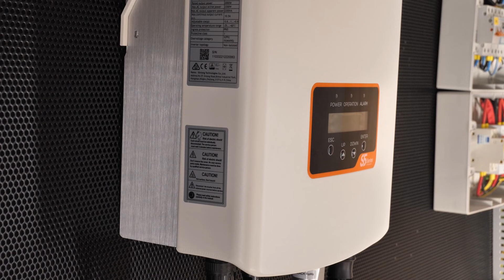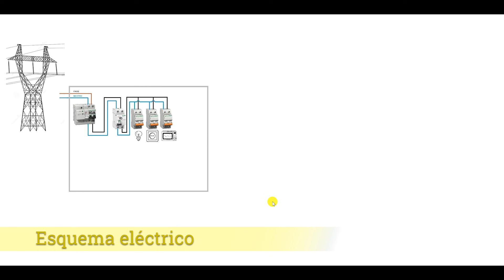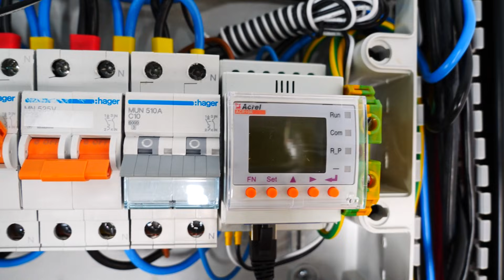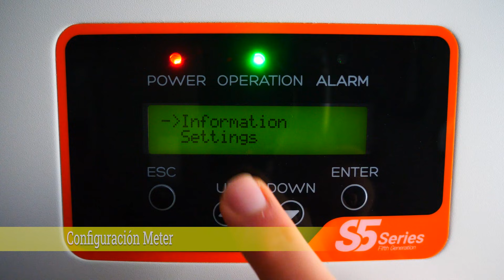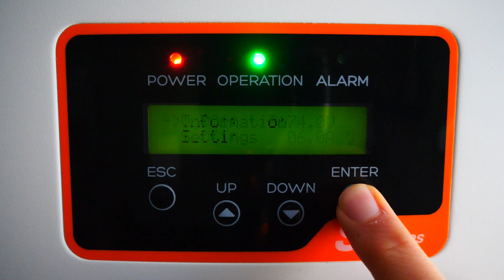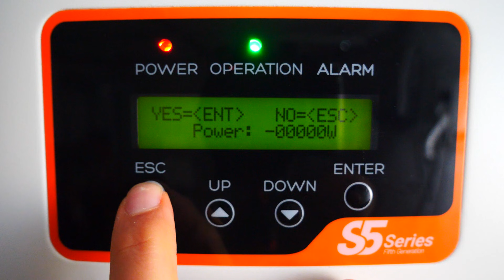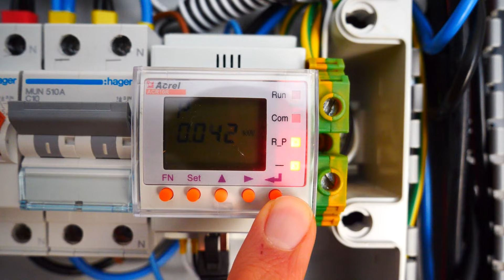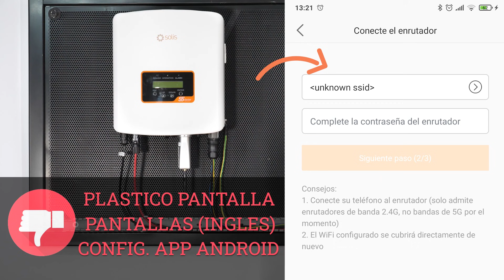Instalación y puesta en marcha Ginlong Solis S5-GR1P Monofásico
Análisis inversor fotovoltaico Ginlong Solis S5-GR1P Monofásico.
[00:00] Introducción
[01:05] Conexiones eléctricas
[02:55] Esquema eléctrico
[04:44] Conexiones del medidor energía
[05:33] Puesta en marcha
[07:25] Configuración del medidor energía
[11:14] Prueba inyección cero
[14:03] ventajas e inconvenientes

✅Puede contactar con nosotros a través de los siguientes canales:

►Teléfono fijo:
►Correo electrónico para solicitar información sobre nuestros productos y servicios.
►También puede visitar nuestro sitio web y solicitar un presupuesto personalizado.